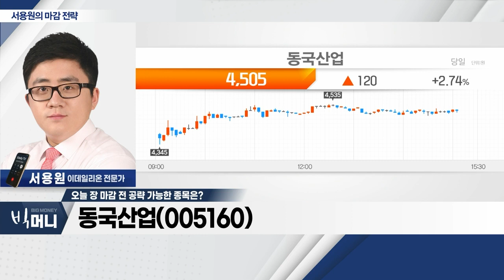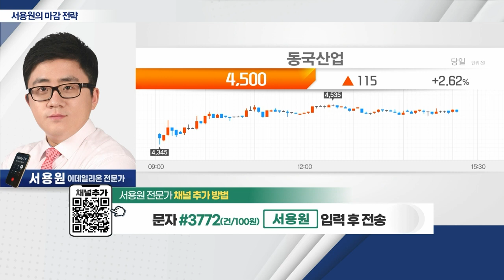동국산업(005160)... 전기차 신소재 사업 기대감_서용원 마감 전략 (20230227)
- 美 PCE 지표, 시장 예상치 상회… 증시 하락
- 코스피 선물 시장, 외국인 매도세… 시장 조정
- 2차전지 관련 섹터 강세
- 이번 주 中 양회 주목

동국산업(005160)
- 냉연강판 가공 및 판매 업체
- 전기차 신소재 사업 기대감
- 글로벌 완성차 업체, 원통형 배터리 채택 흐름
- 실적 성장 기대